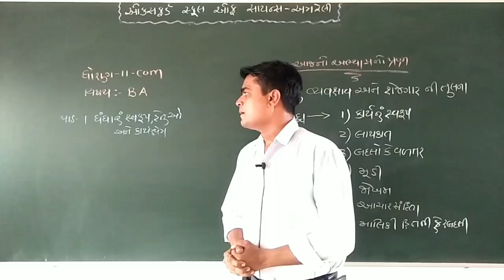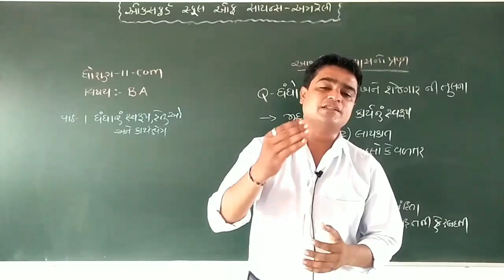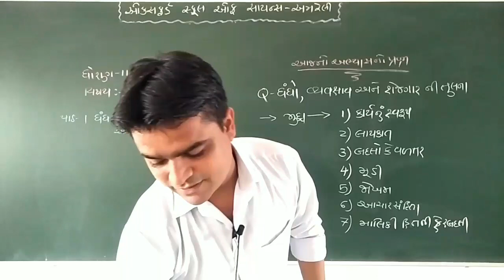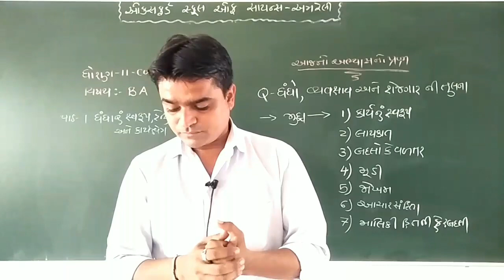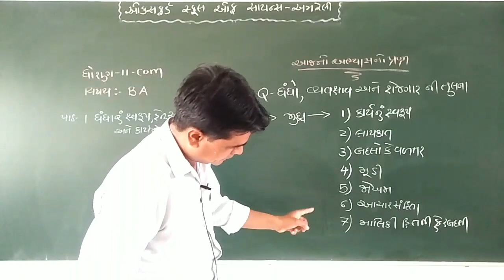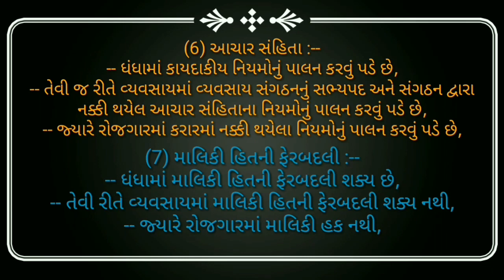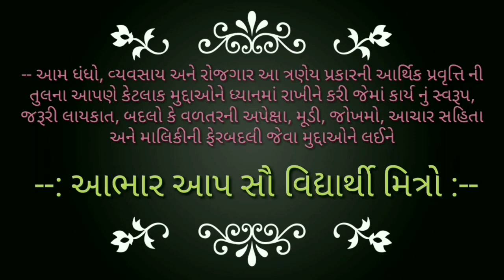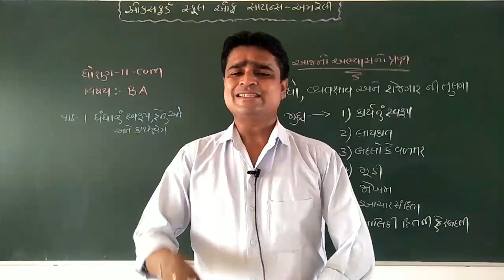std 11 com. B.A CH -1 (ધંધો, વ્યવસાય, અને રોજગાર વચ્ચેની તુલના સમજાવો ) BY HEMENDRASIR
ધંધો, વ્યવસાય, અને રોજગાર વચ્ચેની તુલના સમજાવો